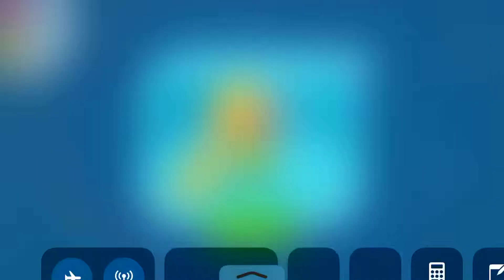Tom Pool Level 58